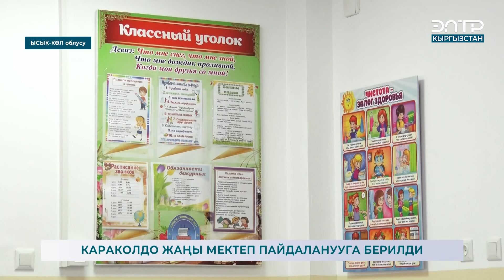КАРАКОЛДО ЖАҢЫ МЕКТЕП ПАЙДАЛАНУУГА БЕРИЛДИ